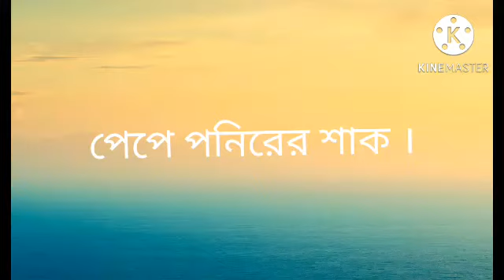my simple cocking.Shipra Adhikary.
pepe ponirer shak.